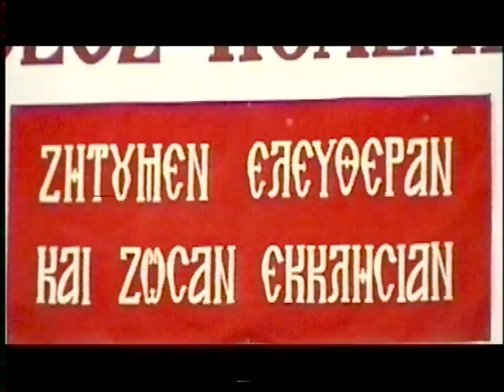Π. ΛΑΥΡΕΝΤΙΟΣ ΓΡΑΤΣΙΑΣ 'ΛΙΘΟΝ ΟΝ ΑΠΕΔΟΚΙΜΑΣΑΝ ΟΙ ΟΙΚ...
ΓΕΡΟΝΤΑΣ ΛΑΥΡΕΝΤΙΟΣ ΓΡΑΤΣΙΑΣ 'ΛΙΘΟΝ ΟΝ ΑΠΕΔΟΚΙΜΑΣΑΝ ΟΙ ΟΙΚΟΔΟΜΟΥΝΤΕΣ'